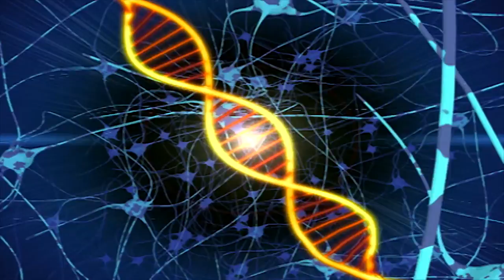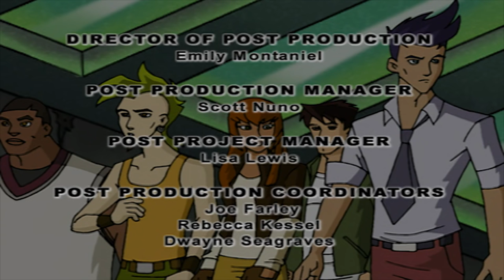Dino Squad - A Mole Lotta Troube | HD | Full Episode | Dinosaur Cartoon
Dino Squad - A Mole Lotta Troube | HD | Full Episode